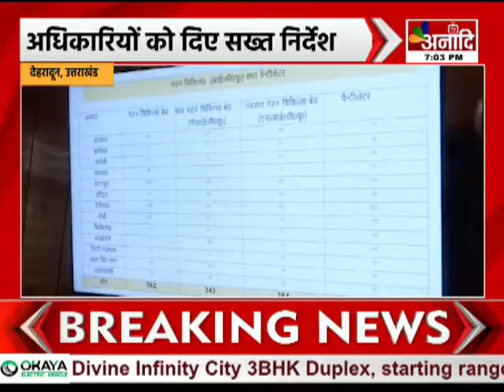Dehradun : सीएम ने की चिकित्सा विभाग की बैठक, हर समस्या का हो तुरंत समाधान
देहरादून, उत्तराखंड सीएम ने की चिकित्सा विभाग की बैठक सचिवालय में सीएम ने ली बैठक अधिकारियों को दिए सख्त निर्देश हर समस्या का हो तुरंत समाधान.